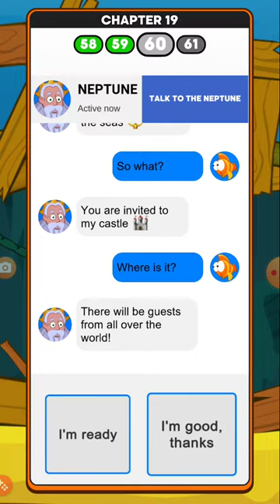Save The Mermaid: Girl Genius - All Levels Gameplay 58-65